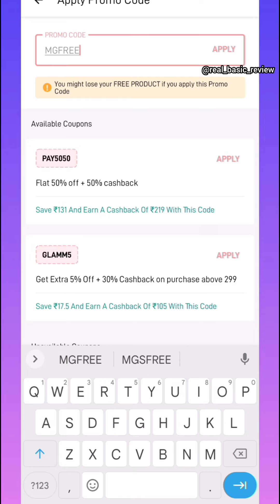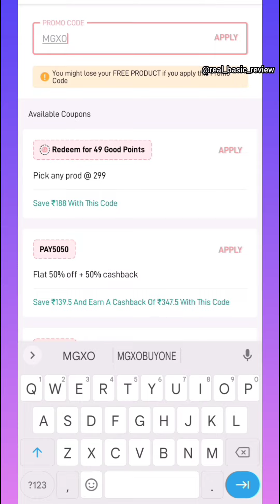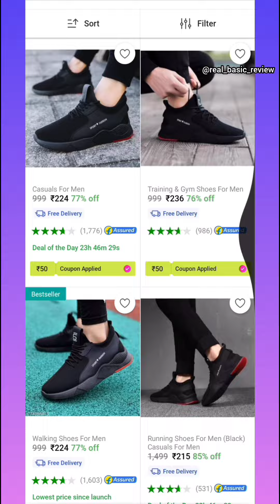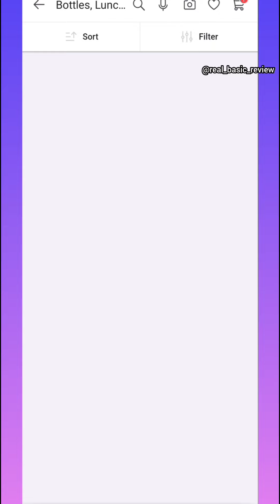Myglamm *New* Combo free products 🔥 Shopsy 1 RS sale 🤩 myglamm today offers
Myglamm *New* Combo free products 🔥 Shopsy biggest loot 🤩 myglamm today offers myglamm Shopsy coupon apply products | myglamm free products today | today myglamm offers | myglamm today loot offers

Search Terms 👇
Free makeup products
How to get myglamm free lipsticks
myglamm lipsticks
myglamm 1 RS products
myglamm 1 Rs lipsticks
myglamm new offers
myglamm today offers
myglamm
myglamm new offers
today myglamm offers
free lipsticks
myglamm lipsticks offers
1 Rs shopping offers
today new loot
Myglamm App
Myglamm free lipsticks
How to claim free lipstick